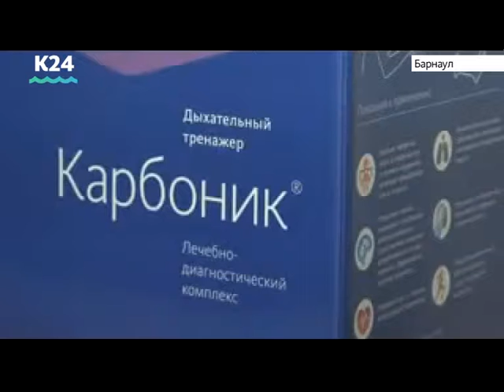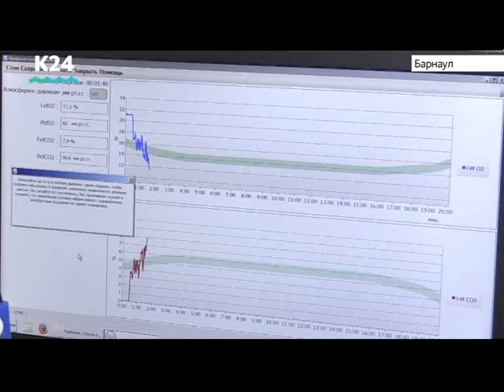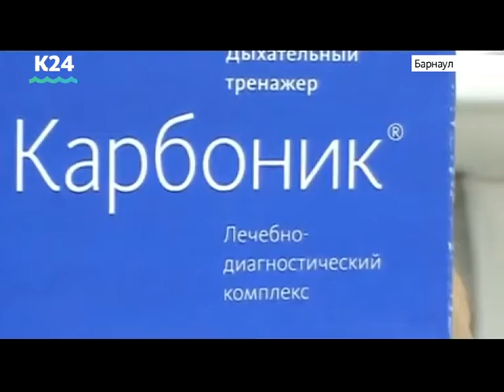Барнаульские ученые выиграли грант на исследование эффективности уникального дыхательного тренажёра